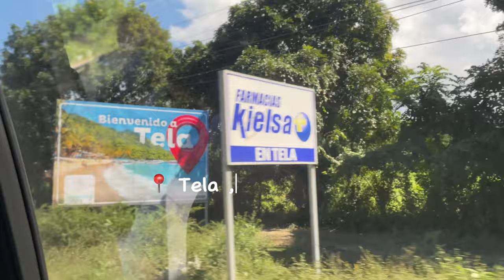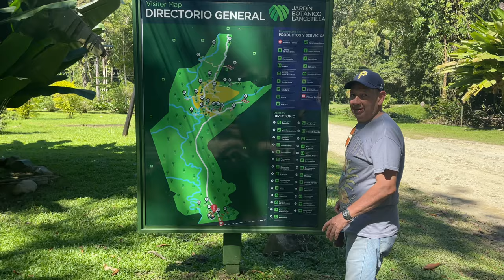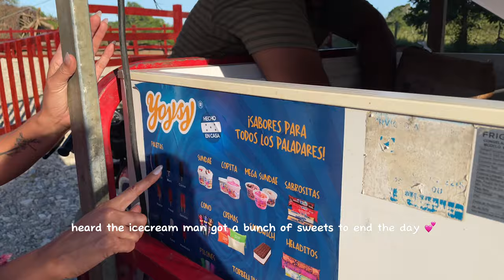Honduras Vlog | Tela , Honduras ( off to the beach 🏝️)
day 2 & 3 in Honduras!

left the mountains for abit for some salt water and sun!

Tela is definitely a must visit when you go to Honduras.